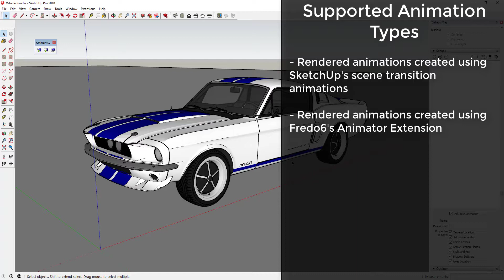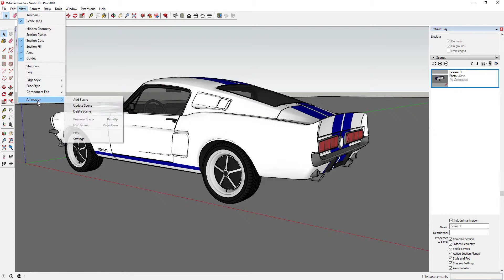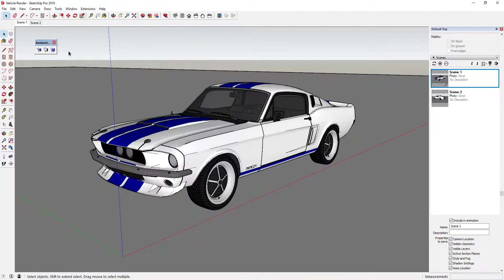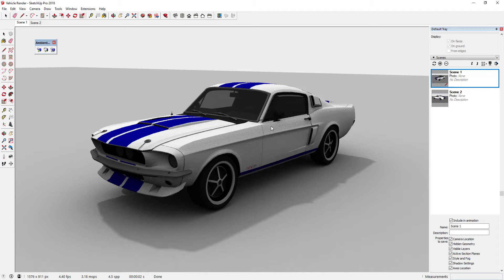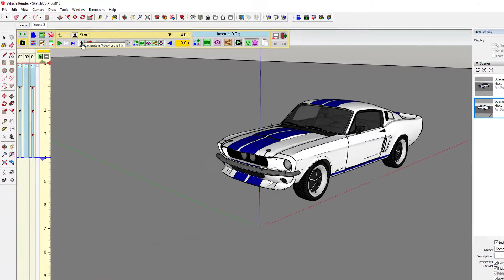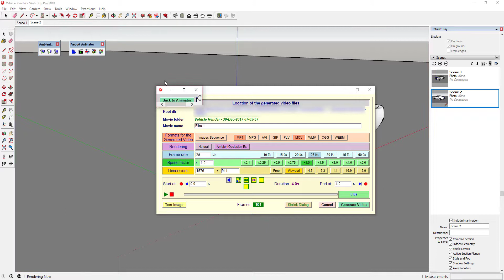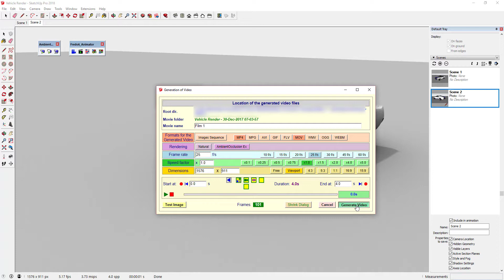AmbientOcclusion for SketchUp - Animations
AmbientOcclusion is a fast and easy rendering extension for SketchUp.
Model Credit - Farnsworth House by Aaron Davies

Model Credit - 1967 Shelby Mustang G.T. 500 by Mandun

Animator Tutorials